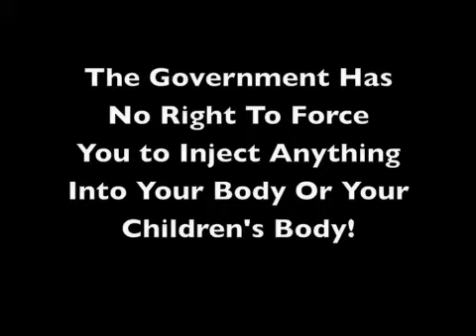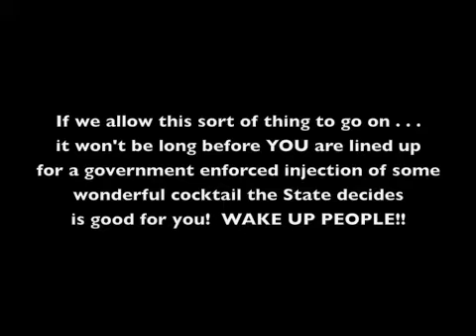Forced Vaccines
For all of you who STILL can't see what's happening right in front of your faces, here's yet more proof.  The government is forcing vaccines on people whether they want it or not!  There is a tremendous amount of evidence out now that vaccines are not the miracle cure they have con us all into believing.  In fact, they are a cause of many, many illnesses that plague our society.  Giving the government the power to force this crap on you is INSANE people!  We must stand up to this tyranny now, before we are all lined up and pumped with whatever cocktail of God-knows-what the government wants to pump into you.

Join the revolution at "The Kick Them All Out Project" the only plan of action that will allow us to take back control of our government from the insane megalomaniacs that have control of it now.